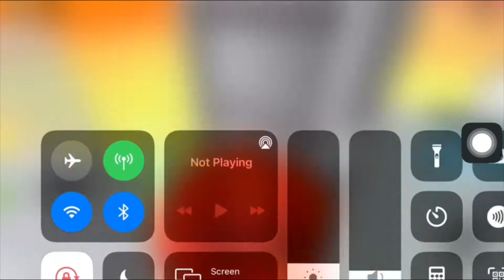escape obby hospital‼️ [part 2 ending]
hai assalamualaikum.
korang nk zara main game ape lg😊
insyaalah zara tunaikan permintaan nanti ye btw 30/1/2022 ni zara nk buat qna komen kt bawah ye